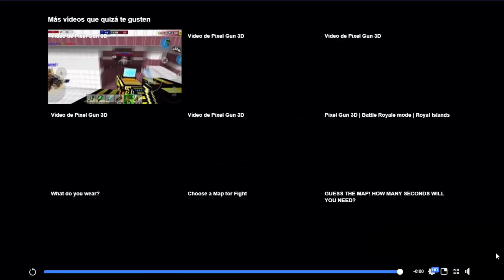REACCIONO A TODO LO NUEVO DE PIXEL GUN 3D | Video de PG3D | enriquemovie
ESTO HAY QUE PROBARLO :D ESTOY SUPER CONTENTO :3